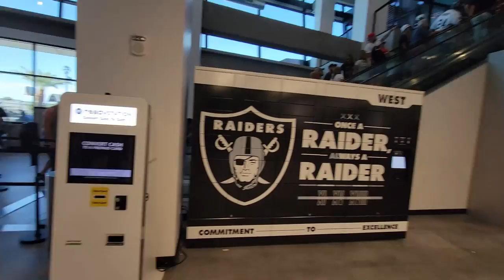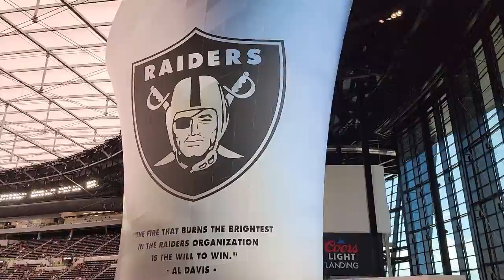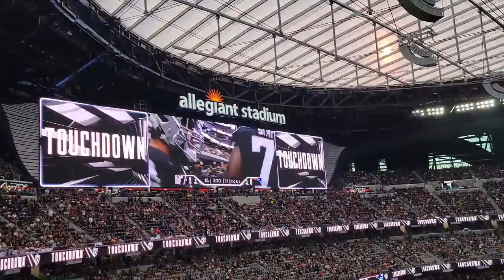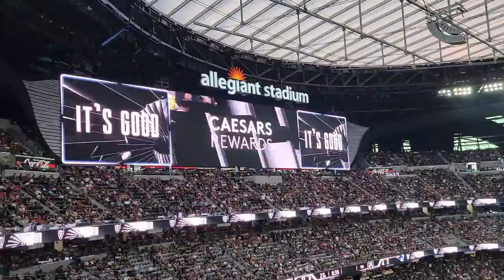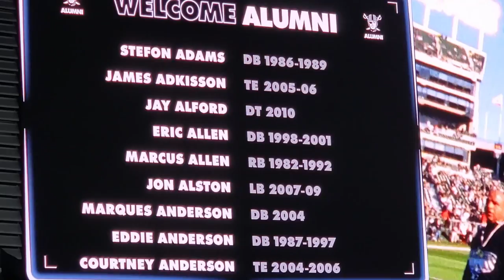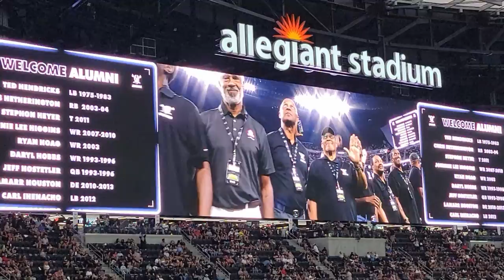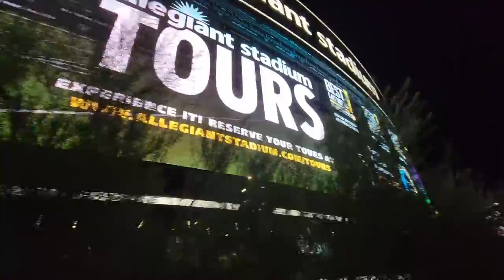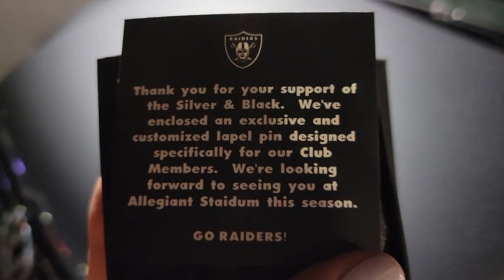Las Vegas Raiders Preseason Gameday 08 26 22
This is the Las Vegas Raiders Preseason gameday experience against the New England Patriots on Friday, August 26, 2022.  This was a 5:15pm game.  I worked this morning so I did not get out early to check out the tailgating before the game plus it was extra hot so we showed up one hour before kickoff.  Today's game celebrated the Raiders Alumni.  The Halftime show had about 300 Raiders Alumni in attendance out on the field.  This was the most Alumni ever gathered for an event.  They got to hang out in the Wynn Field Club during the game.  I zoom in to show some video of them hanging out it the club.  The Raiders got a perfect preseason with the win today.  After leaving the Stadium, we were able to see some of the Raiders Alumni leaving the Stadium and heading to their buses.  I can't wait for the season to start.  We have our first home game at Sofi Stadium on September 11th against the Chargers and our second home game against the Cardinals at Allegiant Stadium on my birthday, September 18th.  It's going to be one hell of a birthday party.